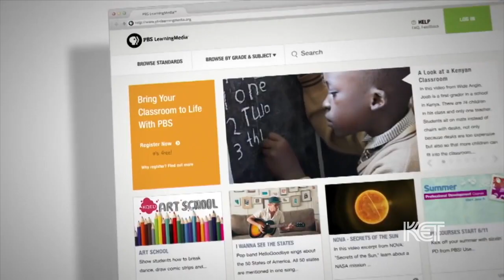50 Years of KET | KET Celebrates 50 Years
KET has become a cherished source of programming in Kentucky since it was founded in 1968, renowned for its educational services and public affairs coverage as well as the go-to source for PBS content and original programming that celebrates all facets of life in the commonwealth. KET celebrates its 50th anniversary in September 2018.